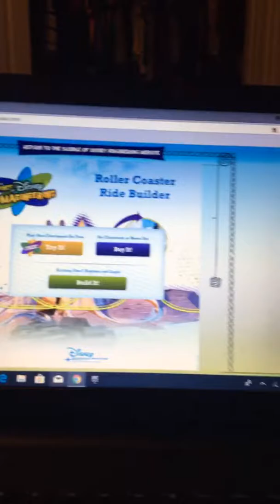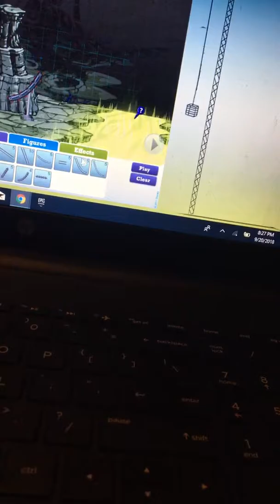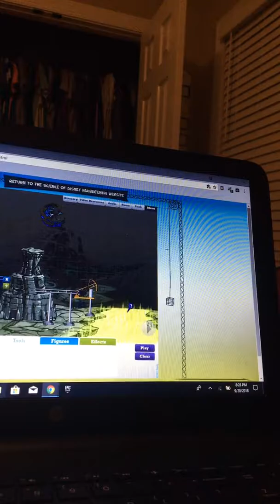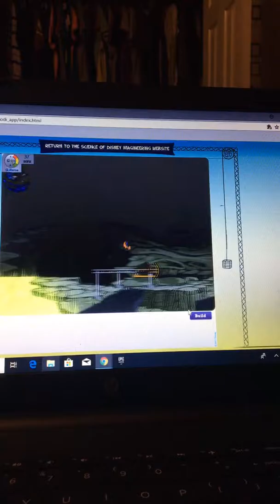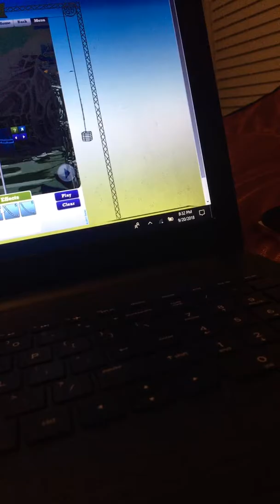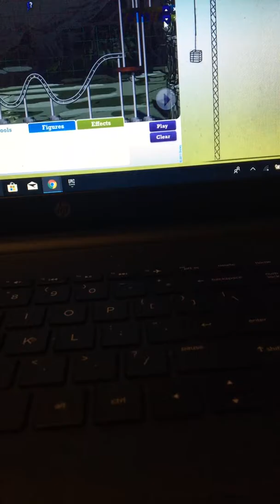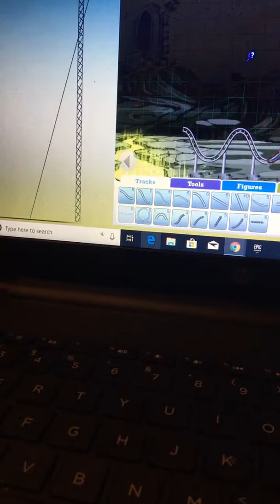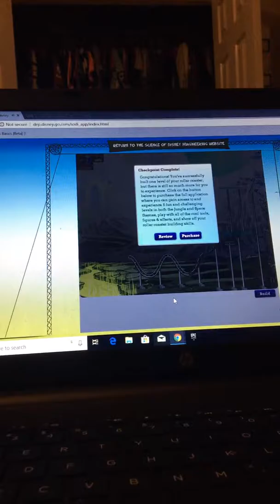Roller coaster on the moon (no jungle theme